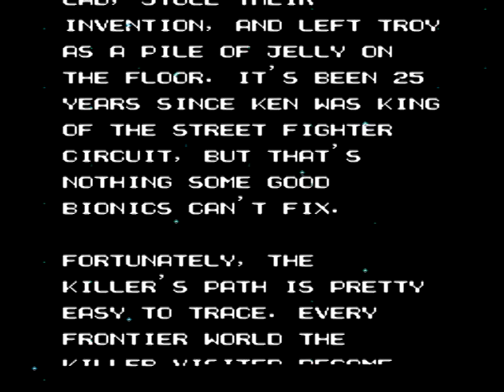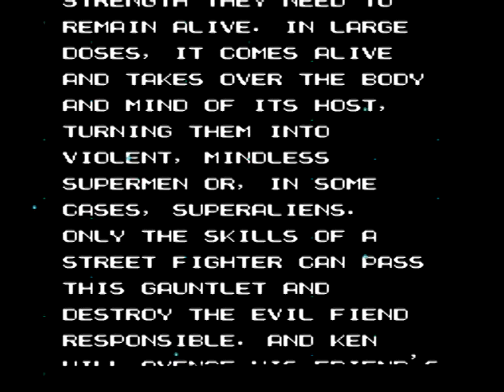Street Fighter 2010: The Final Fight - DarkEvil87 Longplays - Planet 1-1 (NES)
In this video I show you how to beat Planet 1-1 in Street Fighter 2010: The Final Fight for the NES.

Watch this part and more in the "Street Fighter 2010: The Final Fight - DarkEvil87's Longplays - NES" playlist